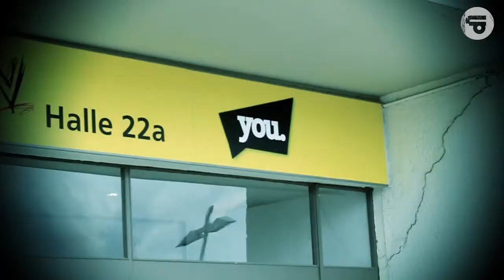Best of PS VITA COS Cup 2013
Und wieder ist ein Jahr des COS Cups vergangen. Wir gratulieren Alex Mizurov für den Deutschen Meister Titel und präsentieren euch hier ein Best of 2013!